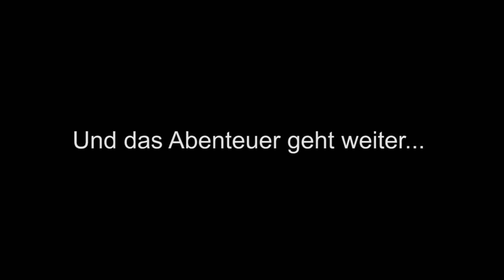Na, hat's Spaß gemacht... auf der gamescom 2012 ?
Wir haben versucht einige fundierte Meinung zur gamescom 2012 von den Besuchern zu bekommen... wir haben es versucht.